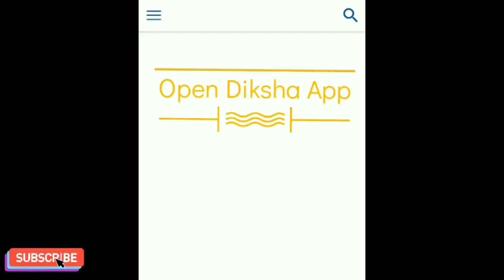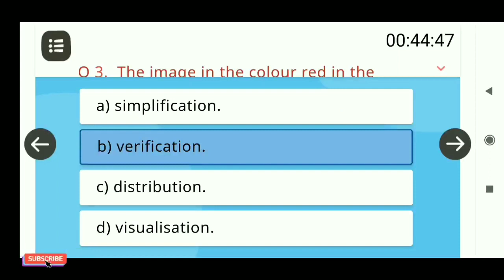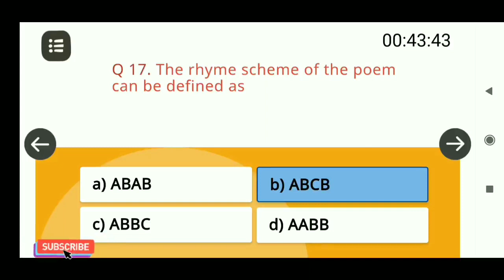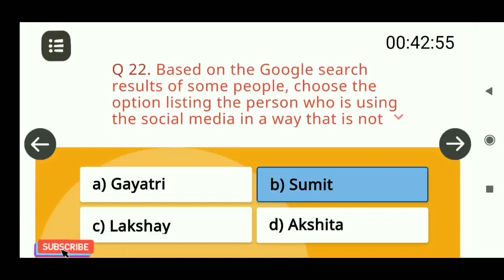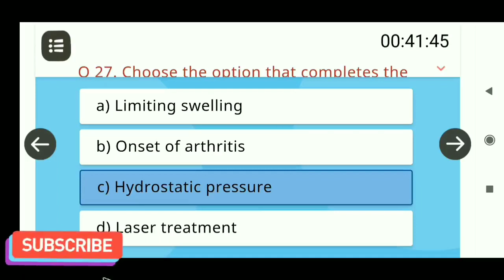cbse reading challenge 2.0 Answers/30/30 full marks/how to attempt cbse reading challenge/diksha app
full marks
link of cbse reading challenge